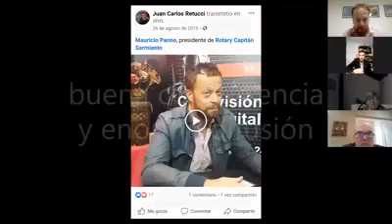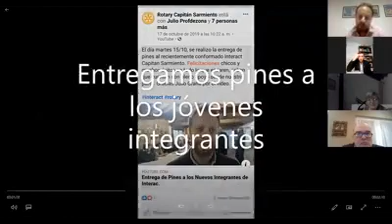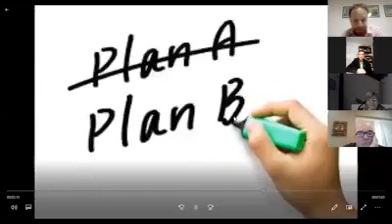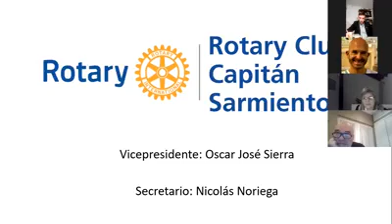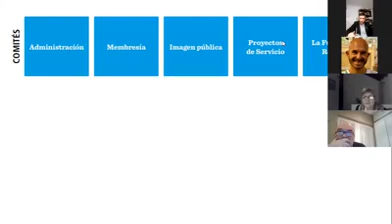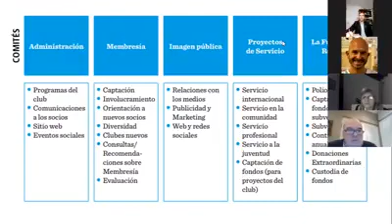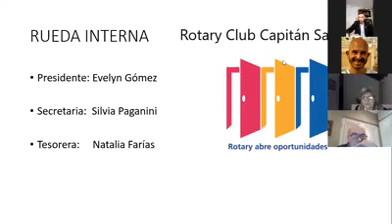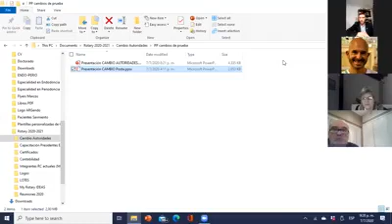Rotary Capitán Sarmiento asunción como presidente del Dr. Marcos Laurens